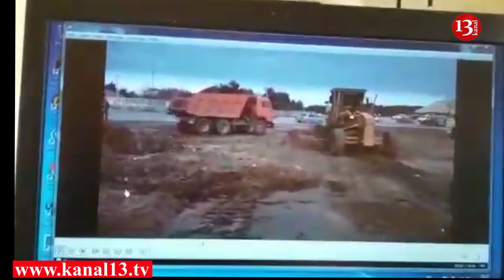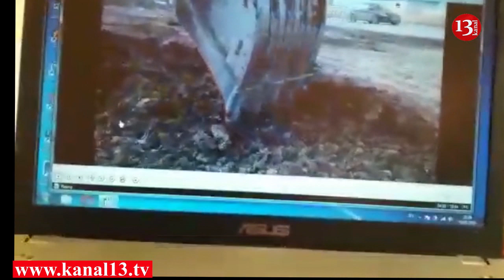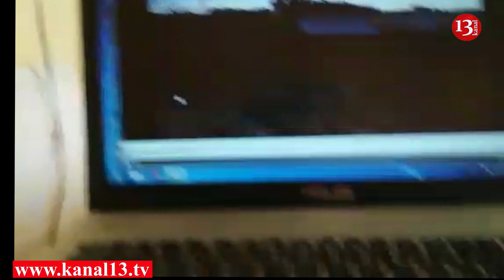“Mən erməniyə güllə atmışam, sən isə fərarisən” Vətəndaşdan nazirə müraciət- Şərhsiz